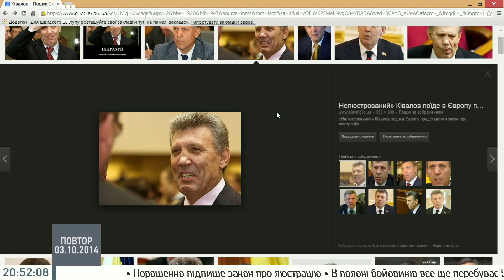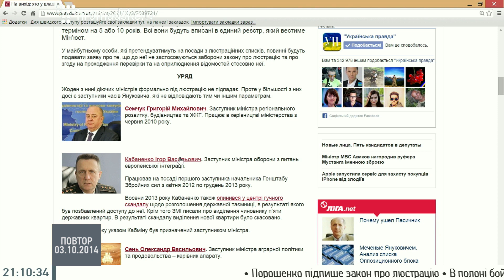Карл Волох про люстрацію: Величезна кількість людей буде звільнена протягом 10 днів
Карл Волох, громадський діяч, блогер в студії Громадського 03.10.14